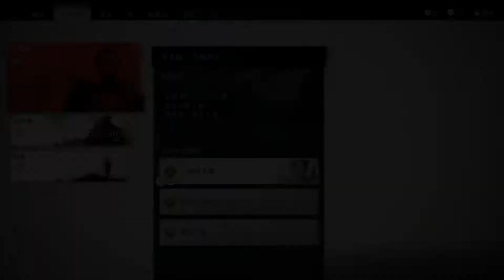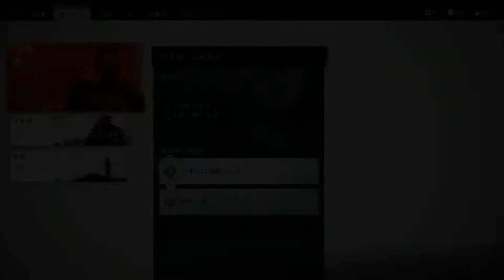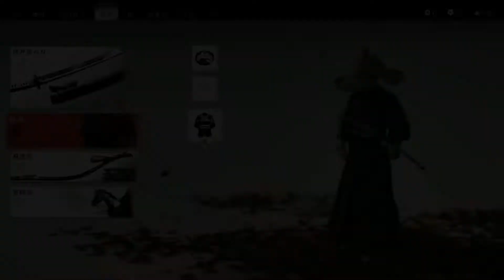【#3】ご飯を求めて37564！政子と竜三を仲間にして助けてもらおう【ゴーストオブツシマ】【Ghost of Tsushima】【実況】